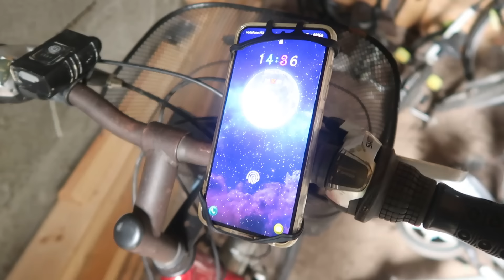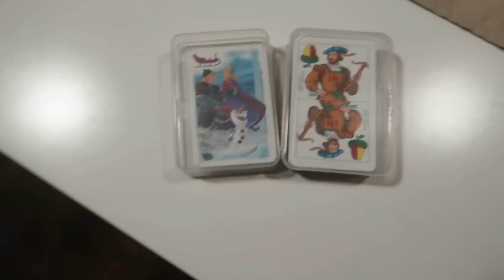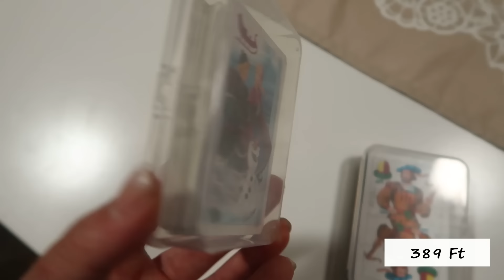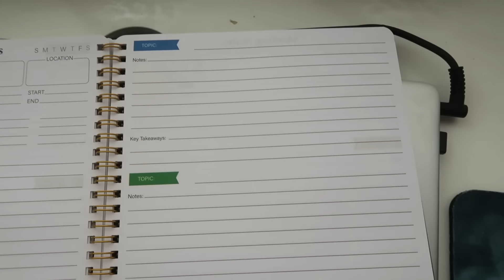Temus vásárlás, termékek és tapasztalatok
Rendszeresen vannak villámakciók. Lehet, hogy az adott termék ára most nem annyi, mint amennyiért még én rendeltem.

GYEREKKARKÖTŐK:
Nem találtam sajnos pont ezt a csomagot, csak ennél nagyobbat.

CERUZAHEGYEZŐ:
Ugyanez a típus jelenleg nem elérhető.